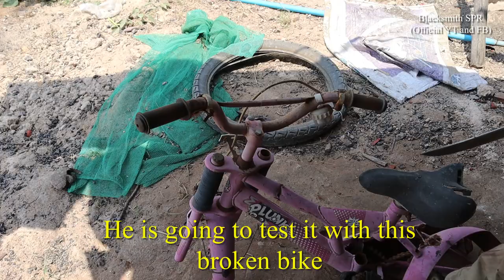Forged In Fire To Make A Nice Sword For Cutting Bicycle.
This Is a nice sword that I can use to cut the bicycle. The handle is nice too and made from a luxury wooden.